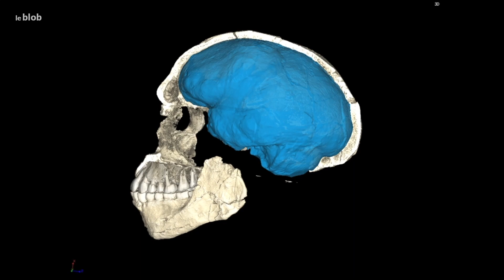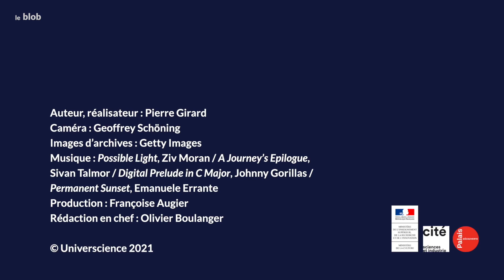Recherche sans frontière : un Français à Leipzig | Reportage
Aujourd’hui, pour mener des recherches, les scientifiques doivent développer leur carrière à l’internationale. Rencontre avec Jean-Jacques Hublin, paléoanthropoloque, un précurseur en la matière. Il témoigne sur son parcours à l’Institut Max-Planck de Leipzig, en Allemagne, dans un contexte où la recherche était moins mobile.